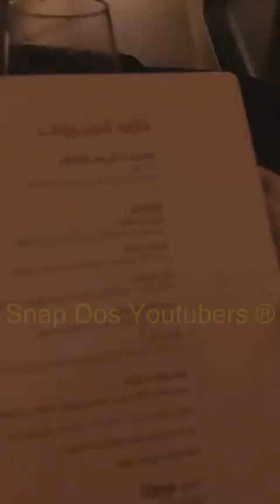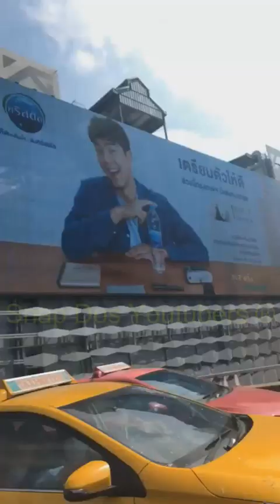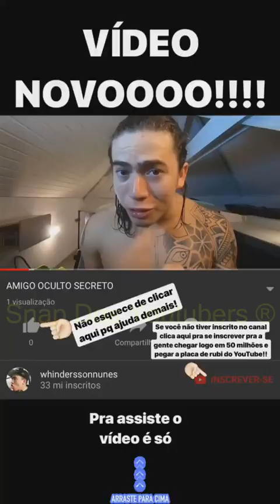WHINDERSSON E LUISA RUMO A TAILÂNDIA + ZUANDO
Snap: whinnunes

Snap: luisasonza